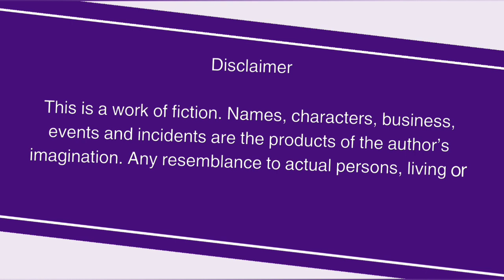இல்லறம் நல்லறமாக - அறம் - 74 & 75 | Illaram Nallaramaga - Aram - 74 & 75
வணக்கம்,

அன்புடன்,
கௌரி முத்துகிருஷ்ணன்.

💜 OR 💜

💜 Want to read this as a E- BOOK? 😌 Get a Ebook : 👇🏻

💜 TO E- READ MY OTHER E- BOOKS :